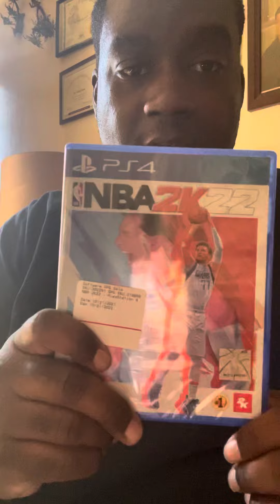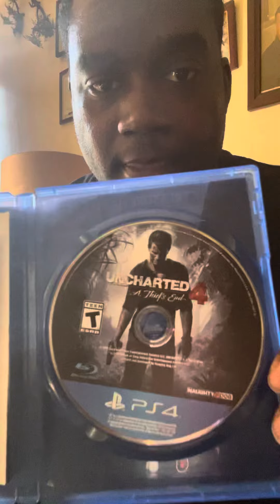New game pick ups